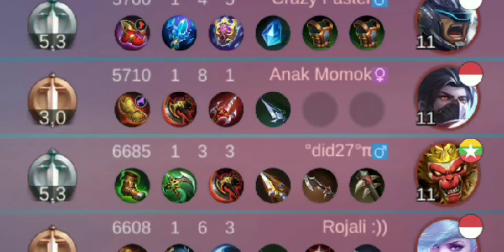NGERI!!!KETEMU TOP PROVINSI JAMBI